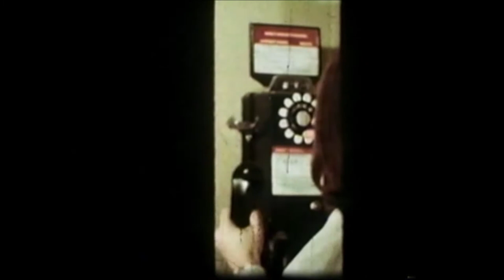Strangefinger - Cornell University - 1965 (Full Film)